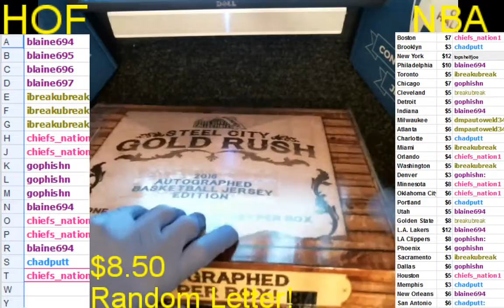Gold Rush Box 4 Case 2 NBA Autograph Larry Johnson